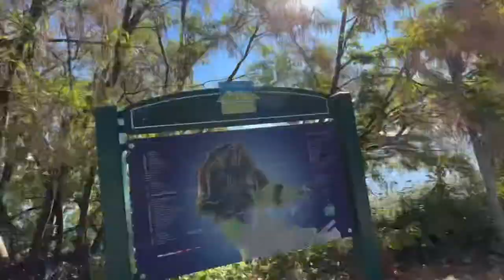Mini Vlog | Cruising at Stanley Park with Loaded Mata Hari and Landyachtz Dinghy Blunt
First time cruising at Stanley Park 🛹✨

Longboard: Loaded Mata Hari
Mini cruiser: Landyachtz Dinghy Blunt

Total distance: 10.14km
Moving time: 1hr 24mins
Elapsed time: 1hr 48mins

We switched gear half way, so each of us cruised with longboard and mini cruiser half and half. Whoever cruised with the longboard film the video 😄